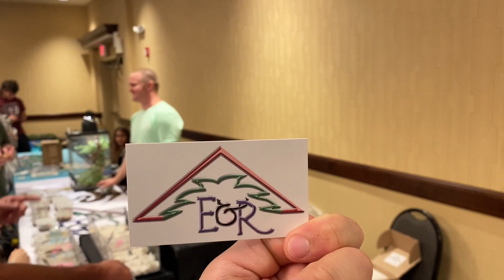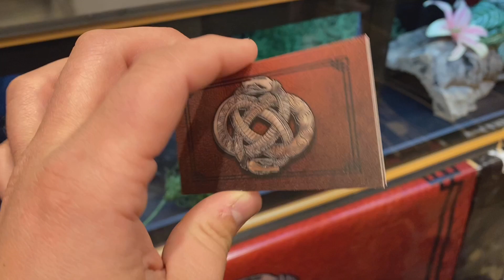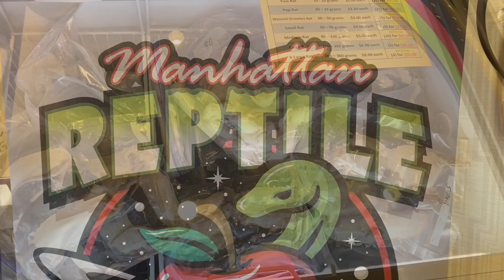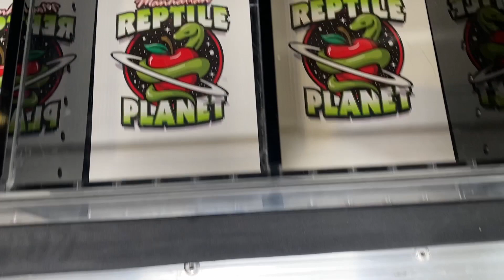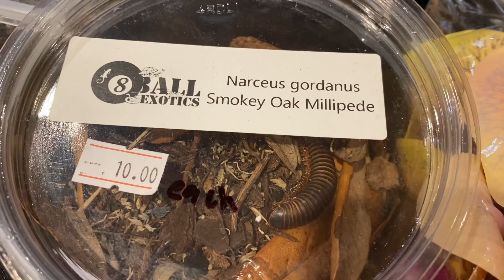DES MOINES IOWA REPTILE EXPO!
In todays video we show highlights of the Des Moines, Iowa Reptile expo from May of 2021. We had an awesome time seeing friends, meeting new people, and observing some amazing animals at the show!